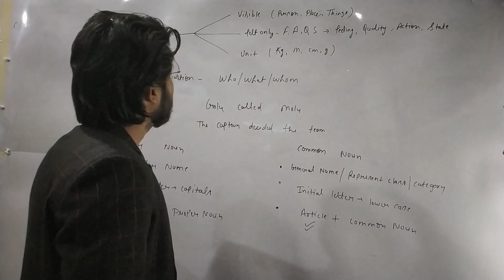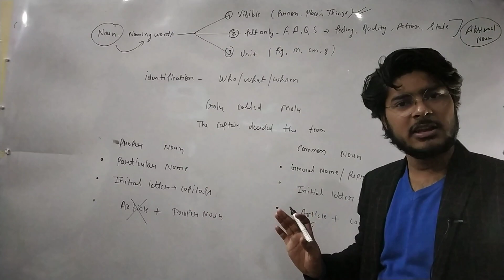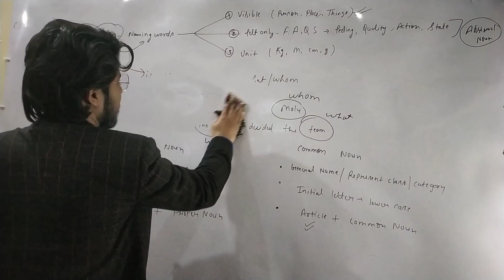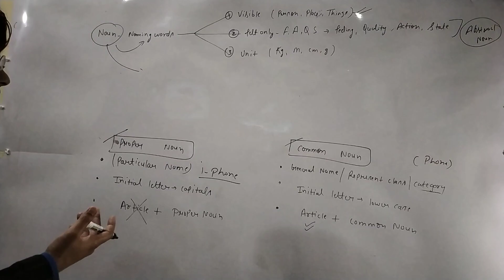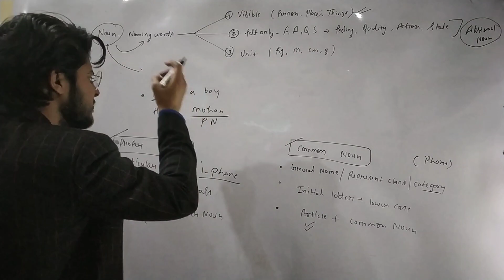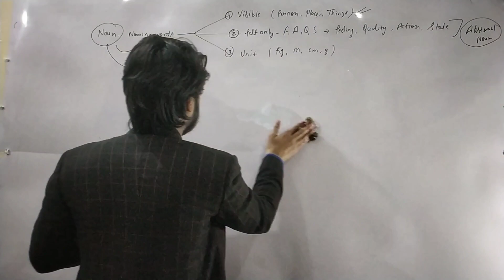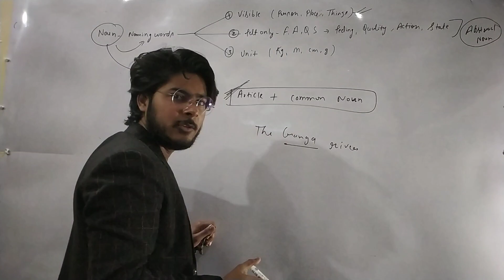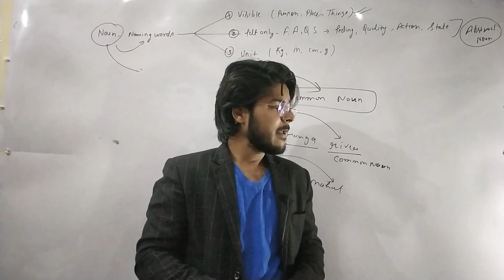Noun - Common and proper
Vocab Wizard Mohit Sir (B.ed./CTET/TET/Army Public School Score Card)
Join English Special Classes
Come & Feel The Difference
Add- Target Point Academy Unnao
         MEDHA CIVIL ACADEMY UNNAO